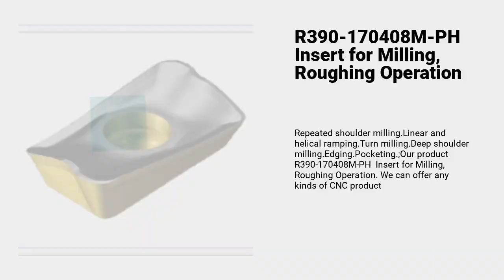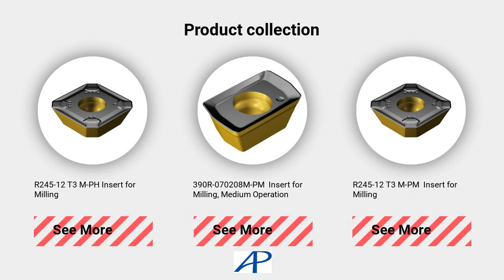R390-170408M-PH for Milling, Roughing Operation | ACTION POWER TECHNOLOGY CO., LTD. | Taiwantrade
R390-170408M-PH  Insert for Milling, Roughing Operation | ACTION POWER TECHNOLOGY CO., LTD. | Taiwantrade

ABOUT US
We are a distributor of a foreign company, as well as a trader, wholesaler, and agent. The foreign company covers Asia, Europe,Austrlia New Zealand,Latin America,North America,Africa all over the world. The company has been established for 23 years and is growing steadily.

00:00:00 ACTION POWER TECHNOLOGY CO., LTD.
00:00:07 ABOUT US We are a distributor of a foreign company, as well as a trader, wholesaler, and agent. The foreign company covers Asia, Europe,Austrlia New Zealand,Latin America,North America,Africa all over the world. The company has been established for 23 years and is growing steadily.
00:00:16 WE PROVIDE CUTTING TOOL: SANDVIK/SECO/ KYOCERA/GUHRING/TUNGALOY/CARMEX/ISCAR/KENNAMETAL/MITSBUSHI/AP/ VEXUS/CFT/SUMITOMO/WIDIA/PHORN/ KOMET/TAEGUTEC/BIG
00:00:41 R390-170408M-PH Insert for Milling, Roughing Operation Repeated shoulder milling.Linear and helical ramping.Turn milling.Deep shoulder milling.Edging.Pocketing.;Our product R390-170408M-PH Insert for Milling, Roughing Operation. We can offer any kinds of CNC product
00:00:53 R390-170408M-PM Insert for Milling, Medium Operation Repeated shoulder milling.Linear and helical ramping.Turn milling.Deep shoulder milling.Edging.Pocketing.Our product R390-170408M-PM Insert for Milling, Medium Operation. We can offer any kinds of CNC tool
00:01:06 R245-12 T3 M-PH Insert for Milling 390R-070208M-PM Insert for Milling, Medium Operation R245-12 T3 M-PM Insert for Milling See More See More See More
00:01:13 R390-11 T3 08M-PM Insert for Milling, Medium Operation We can offer any kinds of CNC Tools. It features that we have more than 23 years of experiences in CNC tools industry. Our high quality product R390-11T308M-PM Insert for Milling, Medium Operation, Material classification level PMK.Shoulder milling.Repeated shoulder milling.Linear and helical ramping.Turn milling.Deep shoulder milling.Edging.Pocketing. Our product R390-11T308M-PM Insert for Milling, Medium Operation.
00:01:26 R390-11 T3 04M-PM Insert for Milling, Medium Operation We can offer any kinds of CNC Tools. It features that we have more than 23 years of experiences in CNC tools industry. Our product R390-11T304M-PM Insert for Milling, Medium Operation. Our high quality product R390-11T304M-PM Insert for Milling, Medium Operation, Material classification level PMK.Shoulder milling.Repeated shoulder milling.Linear and helical ramping.Turn milling.Deep shoulder milling.Edging.Pocketing.
00:01:39 R245-080Q27-12M face milling cutter See More See More See More R390-080Q27-11M Square Shoulder Milling Cutter R390-080Q27-17M Square Shoulder Milling Cutter
00:01:46 Order Now!